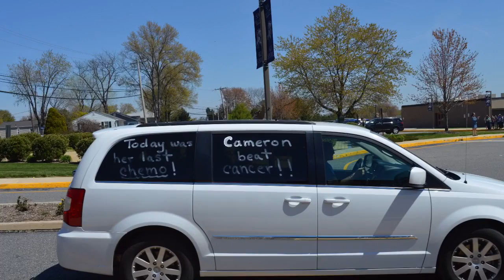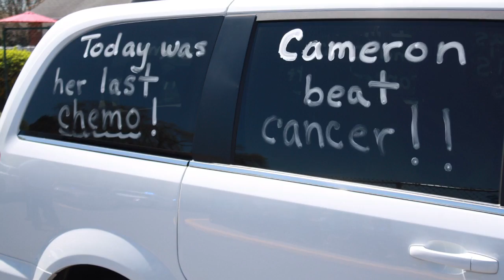Penn-Delco Welcomes Cameron Home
Pennell Elementary student completes her last round of chemo and is surprised by her school district community.